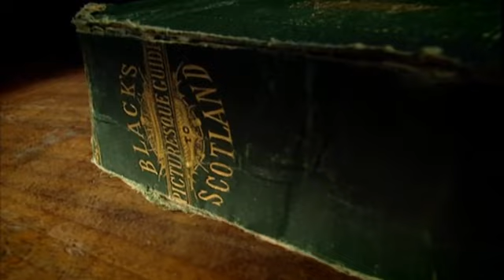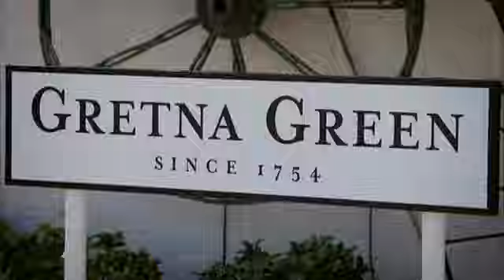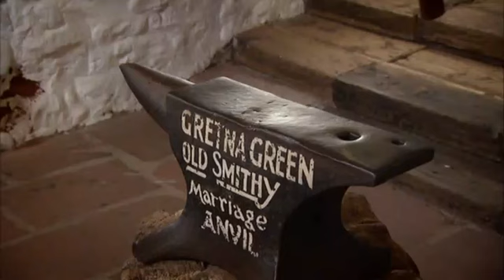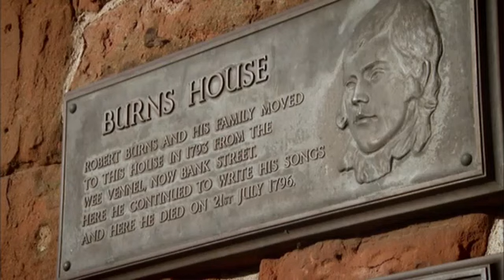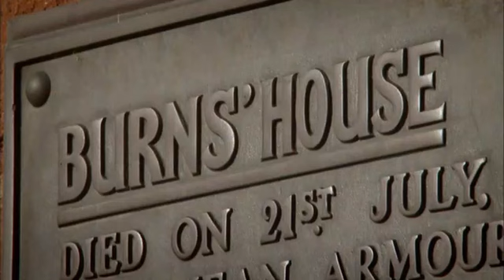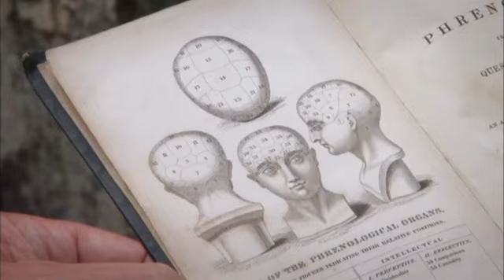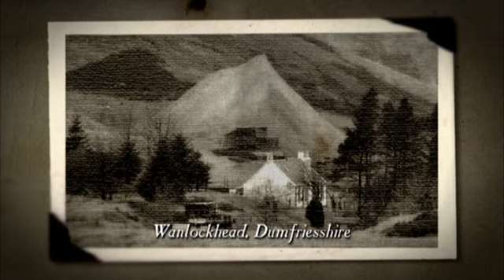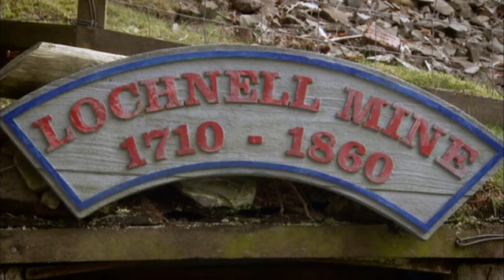Grand Tours of Scotland Series 3 (2 of 6)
Description
Paul uncovers stories of pioneering female tourists determind to travel north.